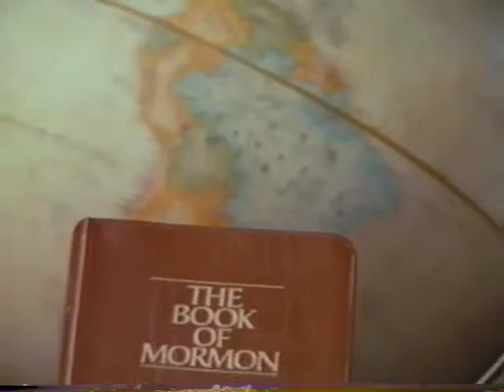Our Heavenly Father's Plan (1986)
"Reassuring Answers To Questions About The Purpose Of Life."